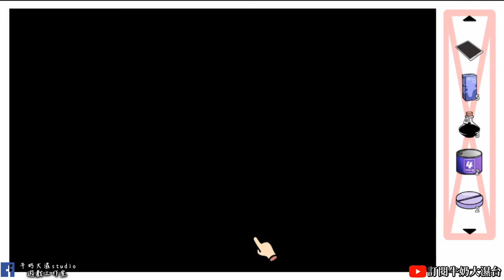otaku's adventure 宅男的人間冒險 讓我咬一口 魔女線(PART7)!! 牛奶大濕台!!